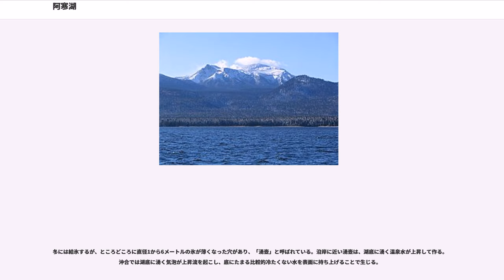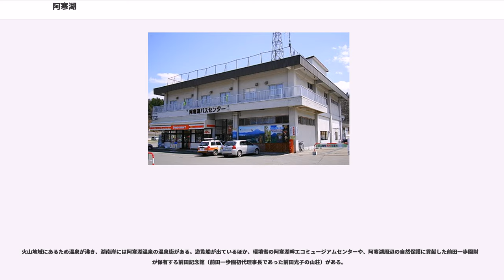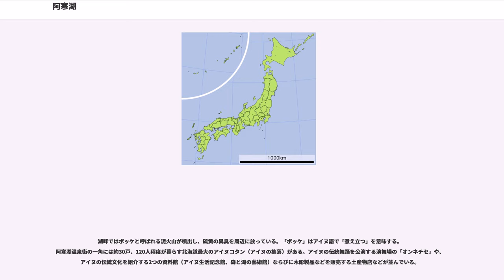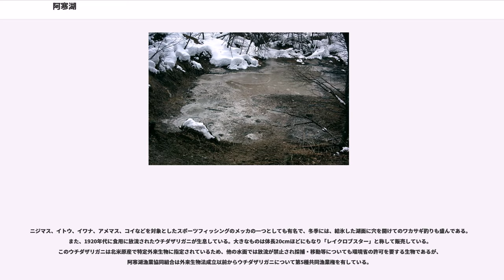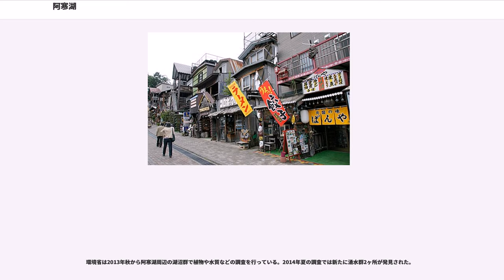阿寒湖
阿寒湖（あかんこ）は北海道東部、釧路市にある湖である。全域が阿寒摩周国立公園に含まれ、道東を代表する観光地となっている。北海道で5番目に大きい淡水湖。

特別天然記念物のマリモや、ベニザケの湖沼残留型（陸封型）であるヒメマスが生息する。冬は全面結氷し、ワカサギ釣り、スケート、スノーモービルなどのウィンタースポーツが盛んで、阿寒湖氷上フェスティバル・冬華火などのイベントも開催される。周囲はエゾマツ・トドマツなどの亜高山帯針葉樹林、および広葉樹を交えた針広混交林の深い森に覆われている。

2005年11月、ラムサール条約登録湿地となった。

雄阿寒岳の西にあり、山の北にあるパンケトー、東にあるペンケトーとともに雄阿寒岳の裾野を三方から円形に囲む地勢である。雄阿寒岳と対をなす雌阿寒岳は、阿寒湖の南西約9キロメートルのところにある。カルデラ湖としては傾斜も深さも穏やかである。

年平均気温はわずか3.7度と非常に寒冷で、1月と2月の平均最低気温は-17度を下回る。

冬には結氷するが、ところどころに直径1から6メートルの氷が薄くなった穴があり、「湧壺」と呼ばれている。沿岸に近い湧壺は、湖底に湧く温泉水が上昇して作る。沖合では湖底に湧く気泡が上昇流を起こし、底にたまる比較的冷たくない水を表面に持ち上げることで生じる。

水面に到達する前の気泡ごと湖水が凍り、美しい模様に見える「アイスバブル」という現象も結氷期に起きる。

古阿寒湖は約17.5万年前の噴火(AK2噴火、噴出量56.8DRE km)、及び約15.8万年前の噴火(AK1噴火、噴出量7.8DRE km)によるカルデラ湖として誕生し、いったんは外輪山である雌阿寒岳の噴火などによって埋め立てられたが、今から1万年程前に雄阿寒岳（中央火口丘にあたる）の噴火活動によって堰止湖がつくられた。しかし雄阿寒岳は成長を続け湖面を埋めてしまい、古阿寒湖は分断され、現在の阿寒湖、そして東にあるペンケトー、パンケトーが誕生した。なお湖南方向、約8kmの地点に山頂がある雌阿寒岳は現在も活動中の活火山であり、2006年3月21日には小規模な噴火を起こした。

火口から噴煙を上げ、火山活動の影響で草木が生えない雌阿寒岳の姿を見たアイヌは、「山同士の争いに巻き込まれて槍で突かれ、傷口から膿を流している」と解釈し、さまざまな伝説を造り上げてきた。以下は、その例である。

火山地域にあるため温泉が沸き、湖南岸には阿寒湖温泉の温泉街がある。遊覧船が出ているほか、環境省の阿寒湖畔エコミュージアムセンターや、阿寒湖周辺の自然保護に貢献した前田一歩園財団が保有する前田記念館（前田一歩園初代理事長であった前田光子の山荘）がある。

遊覧船でチュウルイ島に渡り、自然の状態のマリモを見ることが出来る。

湖畔ではボッケと呼ばれる泥火山が噴出し、硫黄の異臭を周辺に放っている。「ボッケ」はアイヌ語で「煮え立つ」を意味する。
阿寒湖温泉街の一角には約30戸、120人程度が暮らす北海道最大のアイヌコタン（アイヌの集落）がある。アイヌの伝統舞踊を公演する演舞場の「オンネチセ」や、アイヌの伝統文化を紹介する2つの資料館（アイヌ生活記念館、森と湖の藝術館）ならびに木彫製品などを販売する土産物店などが並んでいる。

欧米の観光客には、自然と調和して暮らしてきた世界各地の先住民の文化に対する関心が高い。このため訪日外国人の誘致も狙って、アイヌ文化の発信により力を入れる取り組みが官民で進んでおり、2017年6月17日に第一回イランカラプテ音楽祭（イランカラプテは挨拶、もてなしを意味するアイヌ語）が阿寒湖アイヌシアター「イコロ」で開かれた。

ニジマス、イトウ、イワナ、アメマス、コイなどを対象としたスポーツフィッシングのメッカの一つとしても有名で、冬季には、結氷した湖面に穴を開けてのワカサギ釣りも盛んである。また、1920年代に食用に放流されたウチダザリガニが生息している。大きなものは体長20cmほどにもなり「レイクロブスター」と称して販売している。このウチダザリガニは北米原産で特定外来生物に指定されているため、他の水面では放流が禁止され採捕・移動等についても環境省の許可を要する生物であるが、阿寒湖漁業協同組合は外来生物法成立以前からウチダザリガニについて第5種共同漁業権を有している。

環境省は2013年秋から阿寒湖周辺の湖沼群で植物や水質などの調査を行っている。...